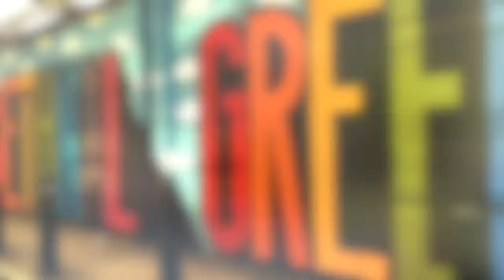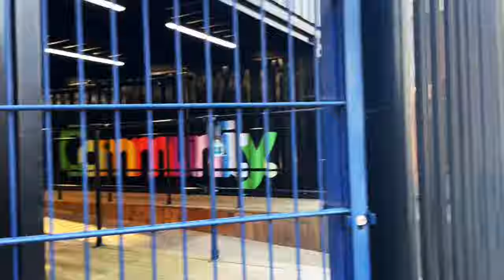How to Move A Website & SEO: Introducing Our Website Migration Walkthrough Guide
A new website should be exciting, not devastating, and it doesn't take a lot of specialised tools and equipment to do it right.

SEO nerd Michael Chidzey explains how he has spoken to hundreds of frustrated business owners and stressed-out marketing teams after their website migrations have gone wrong. In most cases, this was down to underestimating the migration and not fully planning it out.

In our SEO website migration guide we take you through the entire process step by step to avoid you losing the rankings, traffic and sales you’ve worked hard to earn.

Good Signals is a digital marketing agency specialising in SEO, CRO & Digital PR. We help brands worldwide rank better in Google, convert more website visitors & earn coverage online.